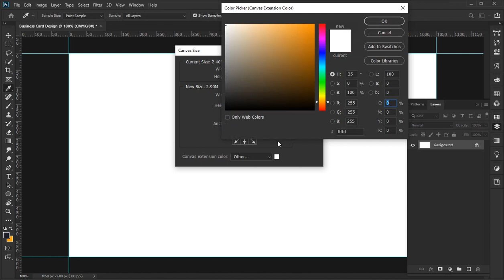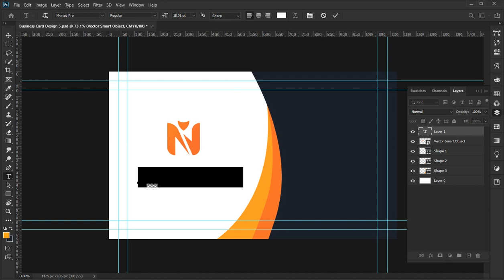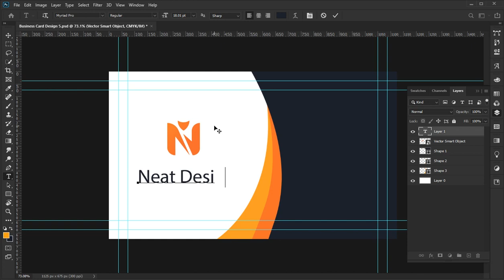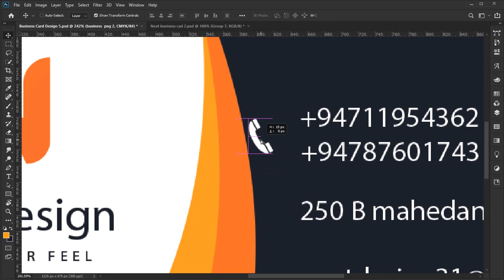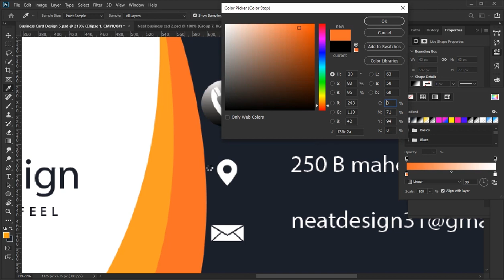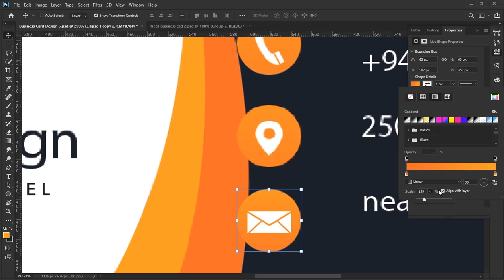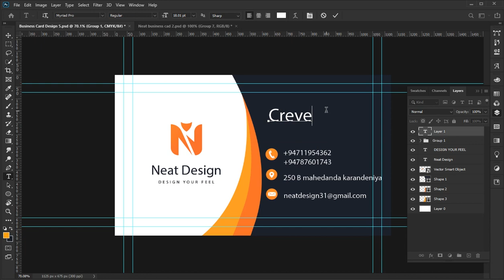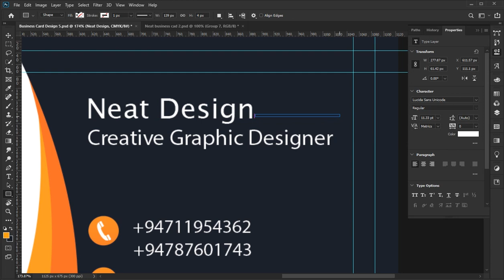How to Create Business Card international standard size in CMYK in Photoshop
Thank you ! watching this